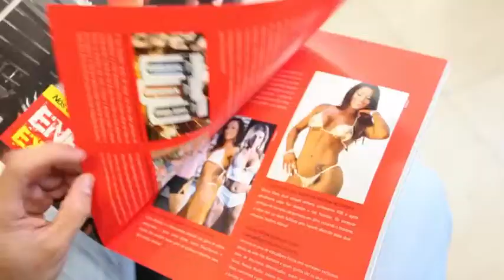Flex Nutrition VH - MeuMundoPoa App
MeuMundoPoa apresenta os lugares mais bacanas de Porto Alegre no primeiro app de vídeo-guia do Brasil!
Quer entretenimento?
Baixe agora, é grátis e você vai amar!

Bares | Restaurantes | Pubs | Cafés | Tendências | Estilo | Saúde | Bem-Estar